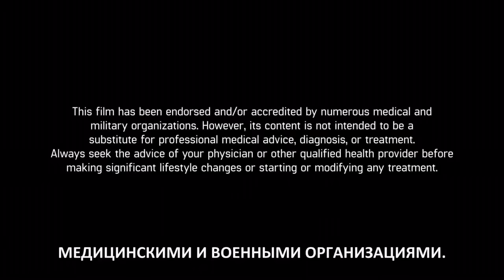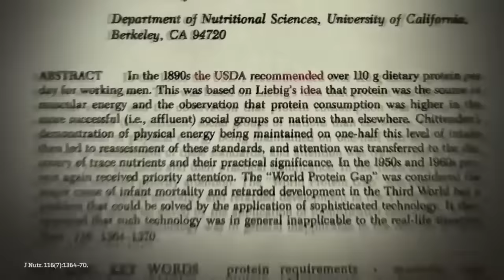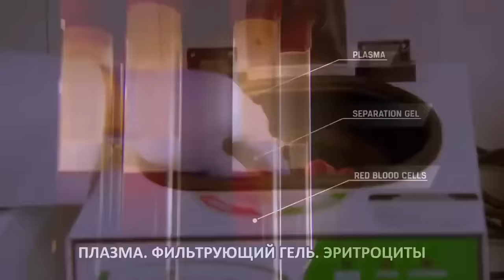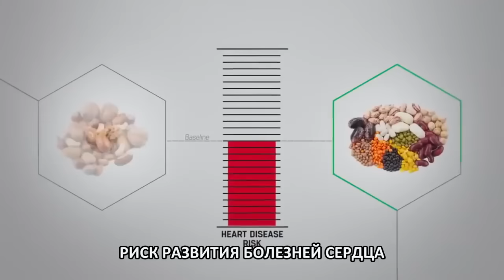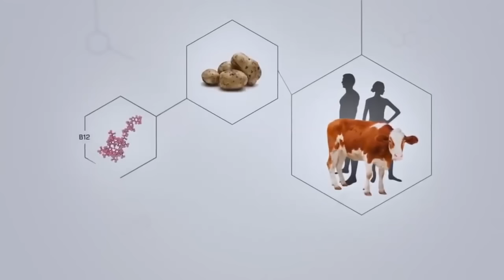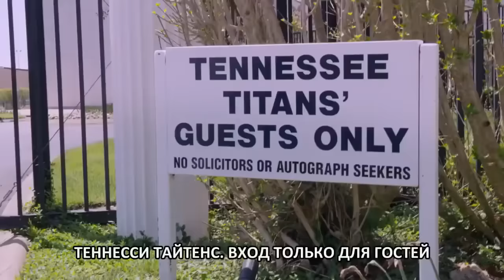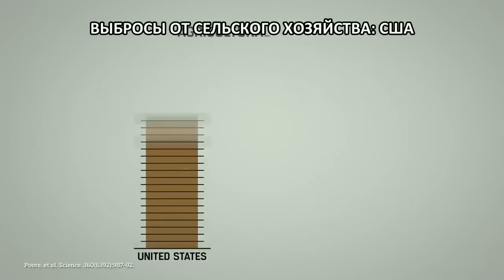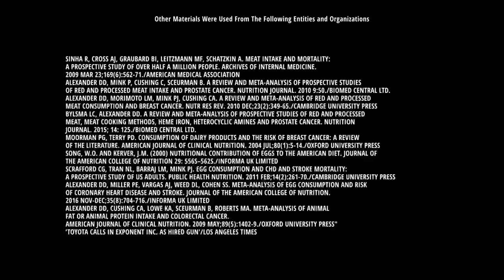Первый в истории фильм о веганах-спортсменах «Переломный Момент» (Меняющие Игру)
Первый в истории человечества фильм Джеймса Камерона «The Game Changers” (Переломный Момент/Меняющие Игру) о спортивных веганах, продюсерами которого стали Арнольд Шварценеггер, Джеки Чан и Джеймс Камерон!
Если вы заинтересованы в грамотном переходе на Вегано-Сыроедческое питание, я - как Эксперт по Телу и Питанию с удовольствием помогу вам в этом:
- Составляю индивидуальные Программы Питания и Тренировок
- Консультирую, веду дистанционно